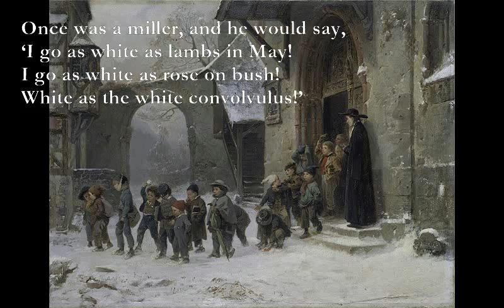White/The Snow-man [DE LA MARE poems set to music]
White (Walter de la Mare)

Dm Am Bb
Once was a miller, and he would say,
Dm Am Gm Dm
‘I go as white as lambs in May!
Dm Am Bb
I go as white as rose on bush!
A7 Dm G
White as the white convolvulus!’

He snapped his fingers, began to sing: -
‘White, by my beard, is everything!
Meal and chalk, and frost , and hail;
Clouds and surfs and ships in sail.

F Am F Am
‘There’s nowt on earth that brighter shines
A7 Dm G
Than daisies, pink and columbines;
F-C-Dm-Am Dm Am
But what of ME when full moon doth show
A7 Dm G
And mill and meadows are deep in snow!’

The Snow-man

F/D A9
What shape is this in cowl of snow?
Am/E Em
Stiff broom and icy hat?
F C
A saffron moon, half-hidden, stares-
G E7
But what is she staring at?

Am Em F G
The knocker dangles on the door,
E/A D/A
But stark as tree and post
A Bm
He blankly eyes the bright green paint,
F#m Bm F#m
Is silent as a ghost.

But wait till belfry midnight strike,
And up to the stars is tossed
Shrill cockcrow! - then, he’ll gadding go-
And, at his heels, Jack Frost:

Broom over shoulder, away he’ll go,
Finger-tips tingling, nose aglow,
Dancing and yodelling through the snow,

F/D: xx056x
A9: x0455x
E/A: x0645x
D/A: x0423x